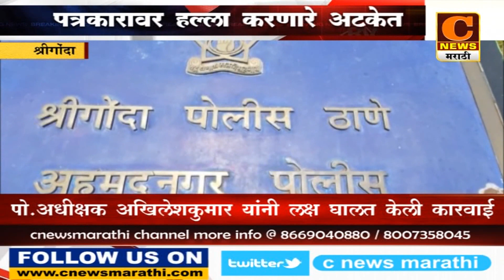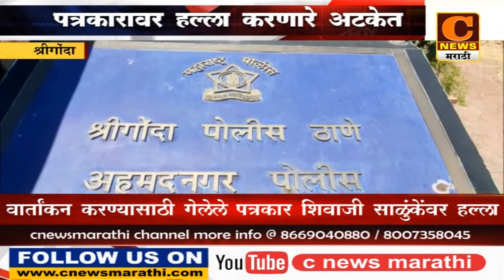श्रीगोंदा पत्रकारावर हल्ला करणारे अटकेत तर दोघे फरार